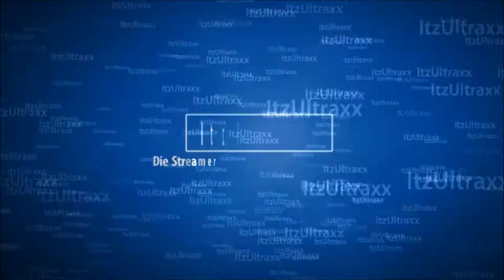Vlog #124 Slapen | Vervelende Mensen | Naar me werk | en weekend !!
Slapen ,Vervelende Mensen , Naar me werk En weekend!